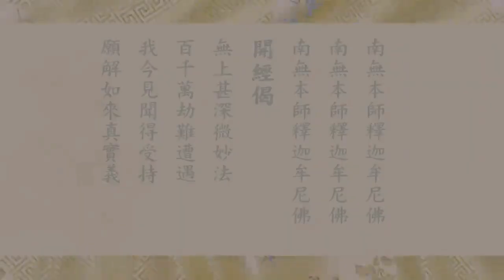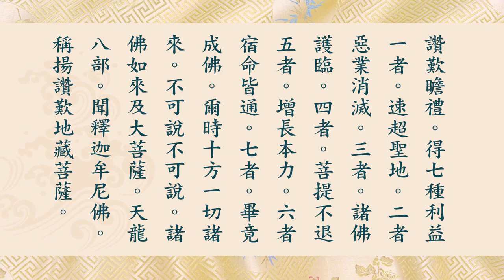恭誦地藏菩薩本願經 悟道法師領眾